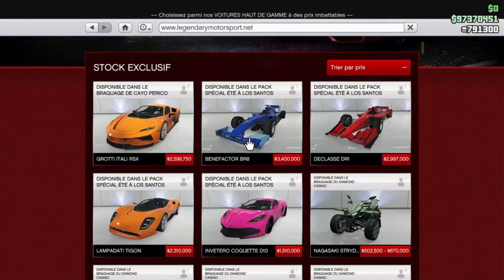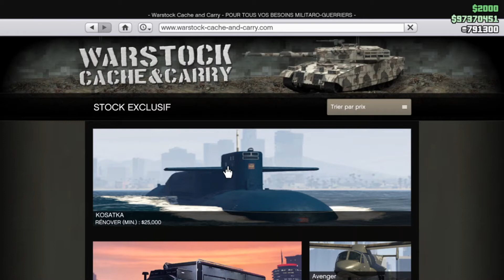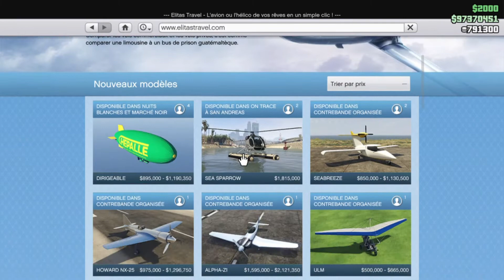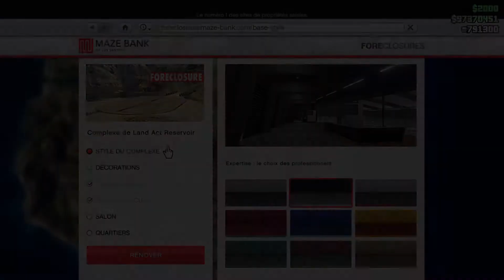NOUVEAUTÉS DE LA SEMAINE DU 11 MARS - GTA ONLINE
⬇️DESCRIPTION⬇️

   🥝Information KiwiX🥝

► Tu peut me soutenir avec le Code Créateur : KiwiiX

► 🎮 Mon PSN GTA  : MEDROD37
►⛏  Mon PSN Fortnite : I_KiwiX_I

► Mon Snap 👻: mrkiwiix
► Mon Instagram 📷 : kiwixoff
► Mon Twitter 🐤 : @Kiwixoff

► Récap des nouveautés :

🔸Véhicule du podium :

HVY Nightshark

🔸Véhicule en réduction :

Terrorbyte et ses modifications
Complexes et leurs modifications
Les armes lasers
Chernobog
Emerus
Milijet
Rhino Tank
Squaddie

🔸Batiment en réduction :

Complexe avec ces modifications

🔸Activités en double ou triplée :

Guerres commerciales x2
Courses polymorphes x2
Convoi explosif (remix) x2
Missions de contact de Martin et Lamar x2

🔸Twitch Prime :

Sonar pour le sous-marin gratuit